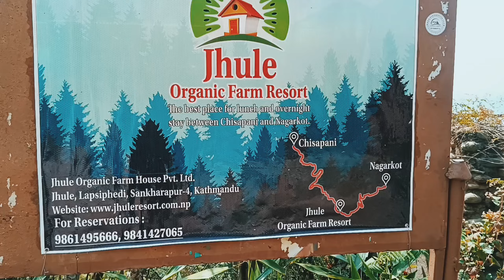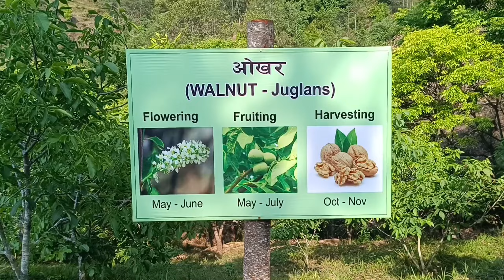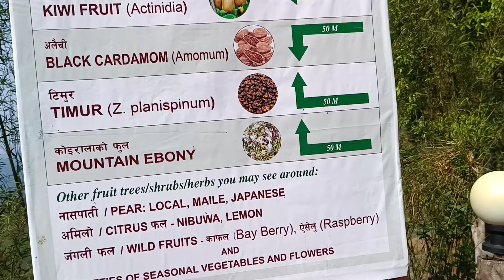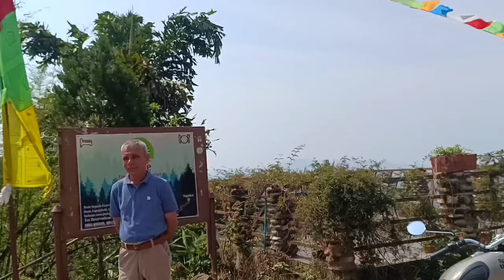jhule organic farm resort nepal//familytime//🇳🇵nepal tour//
Jhule Organic Farm resort
View all
CALL
DIRECTIONS
SAVE
Menu
Reviews